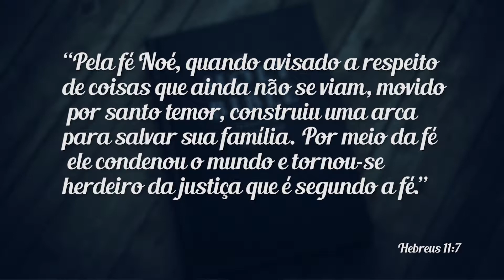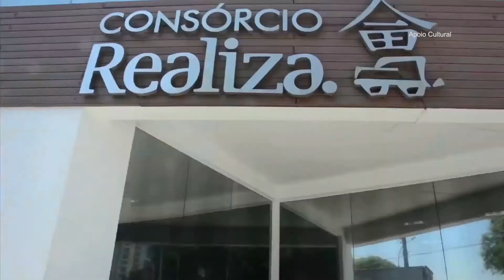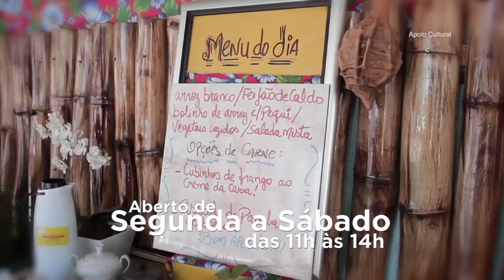Comunidade Batista - Pr. Carlos Fernandes